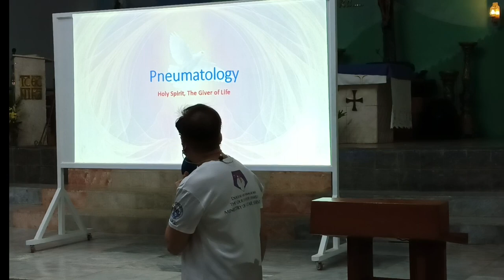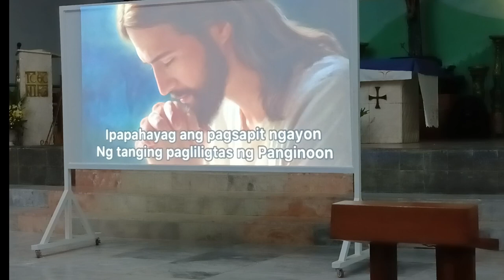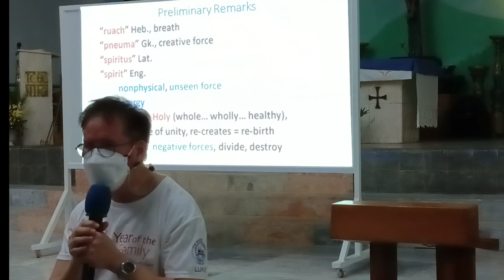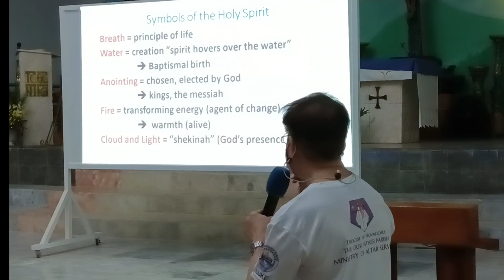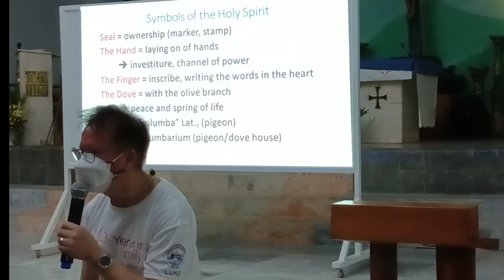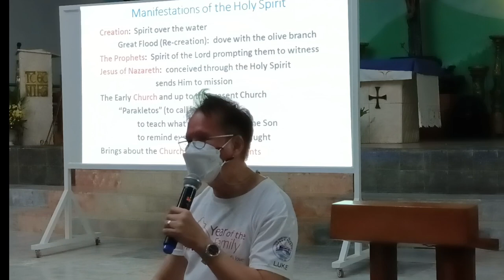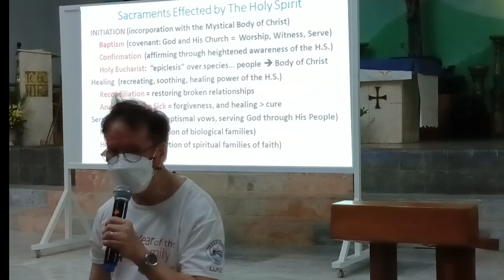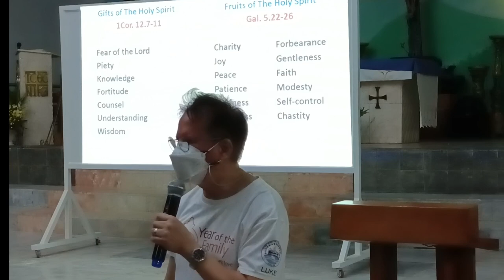ME, Pneumatology by Fr Luke Dobles, TOFP